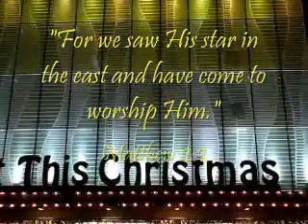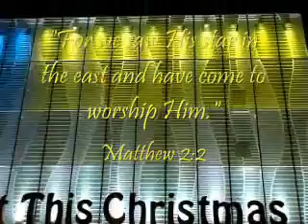The Star Of Christmas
Songs by Scott Wesley Brown.

Captivating Christmas sights in downtown Singapore. Who is the real star this Christmas?